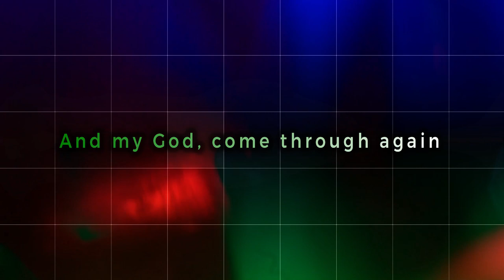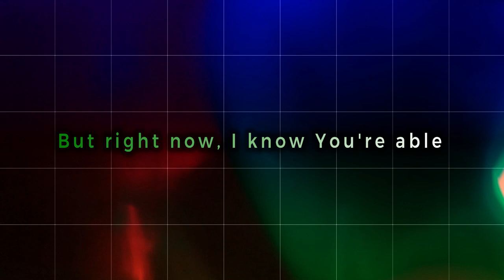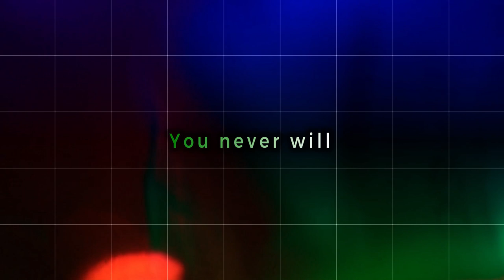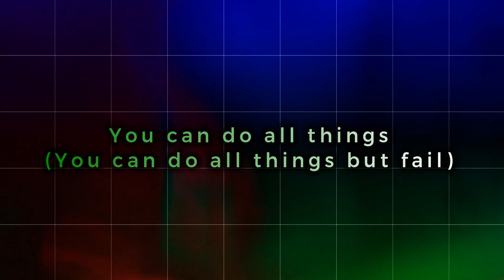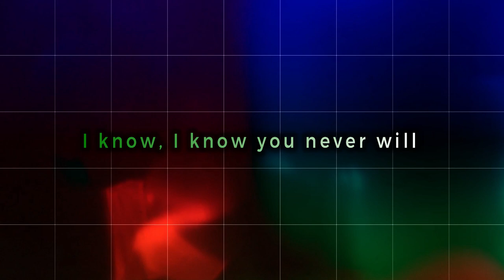Elevation Worship - Never Lost - Instrumental Cover with Lyrics